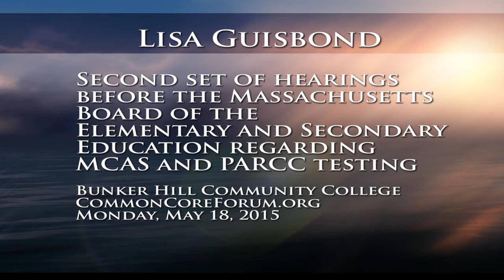Specialist Lisa Guisbond recommends against PARCC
Executive Director of Citizens for Public Schools and Consultant for FairTest, Lisa Guisbond, was invited to speak by the Department of Elementary and Secondary Education at the second hearing held at Bunker Hill Community College on May 18, 2015